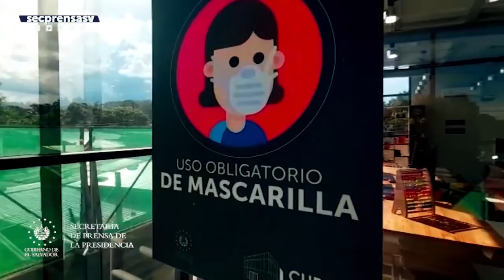CUBO ayudará a fortalecer la paz y seguridad en la comunidad Emanuel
CUBOEmanuel || “Este es un proyecto que busca fortalecer la paz, este un proyecto de seguridad […] seguridad pensada en la prevención”, Presidente de la República, Nayib Bukele.